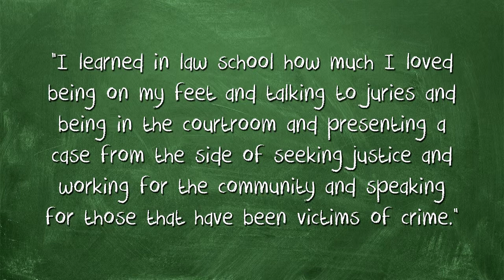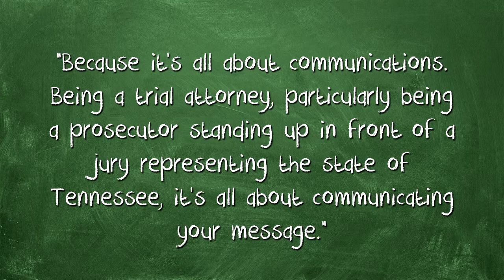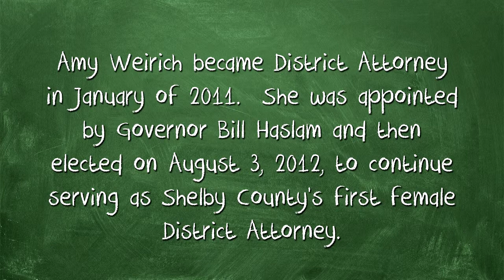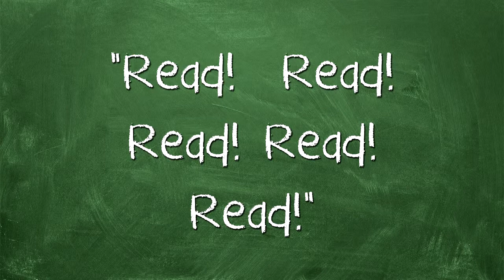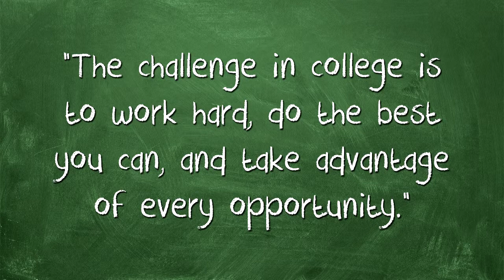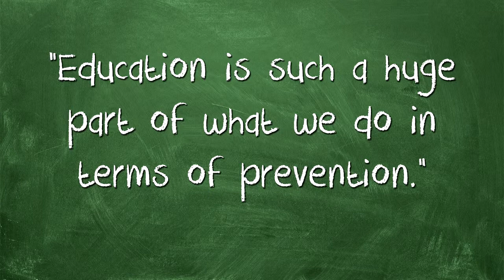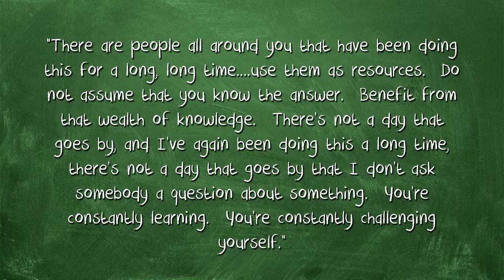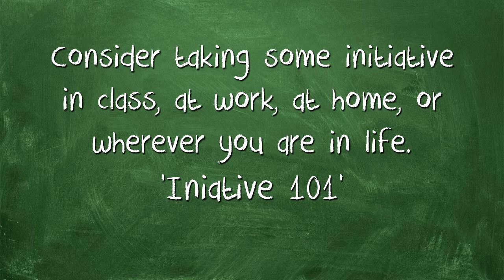"An Education That Works" - Episode 9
Episode 9 of "An Education That Works" with Shelby County District Attorney General Amy Weirich